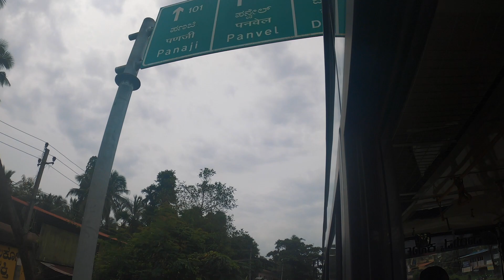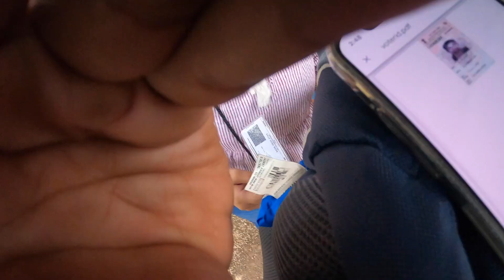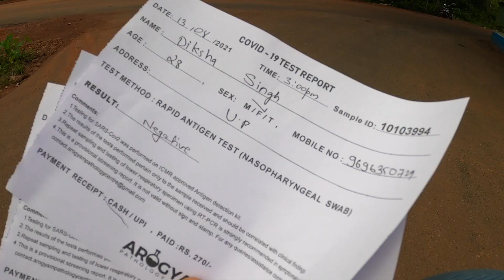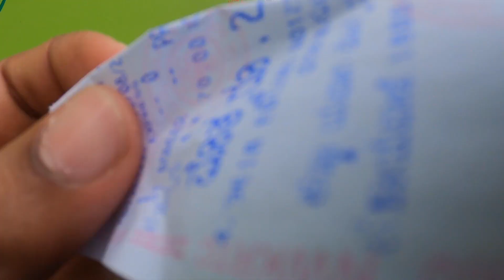Karnataka Goa Border Covid Test | Checking | August 2021 | Goa After Lockdown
If you are going to Goa through Karnataka border. Sometimes, they'll stop the bus and sometimes they don't. While going to Goa, they stopped the bus, and everyone has to get done Antigen test (except those who are fully vaccinated). Only with negative reports were allowed to go.

In Our case, we didn't change the bus. It took around 30-45 minutes for all the passengers to get the report and then we boarded the same bus and crossed the border.

While coming back from Goa to Bangalore. Nobody stopped the bus.

0:00 Intro
0:20 Reached Goa Border
0:35 Antigen Test Line
2:11 Reports came Negative
2:31 Police Interaction
3:08 Police asked to Stop the Camera
3:58 Thanks for watching